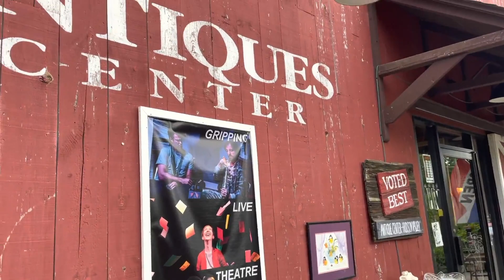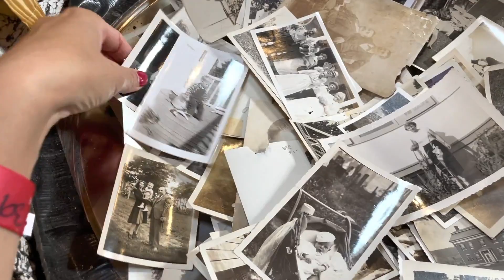Yogi Bear to New Paltz Town: Family StayCamption Day 2